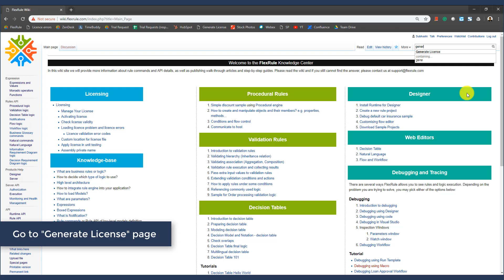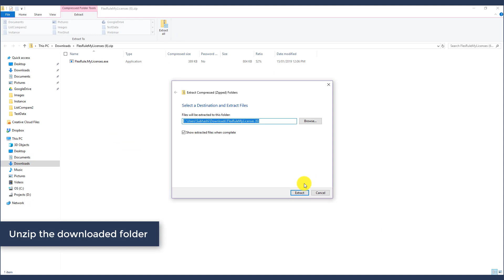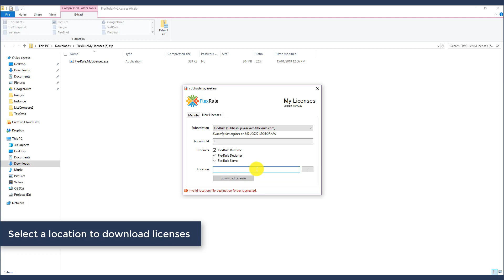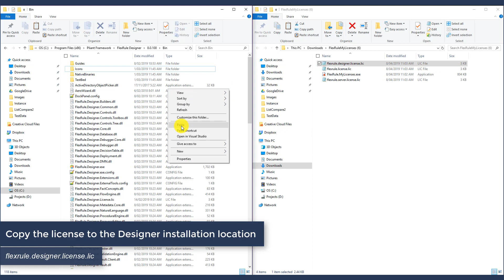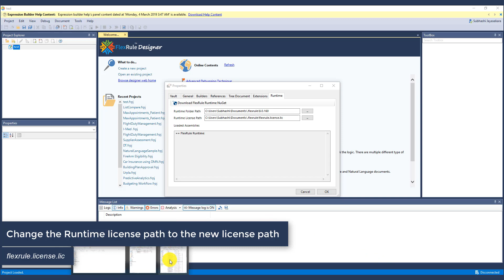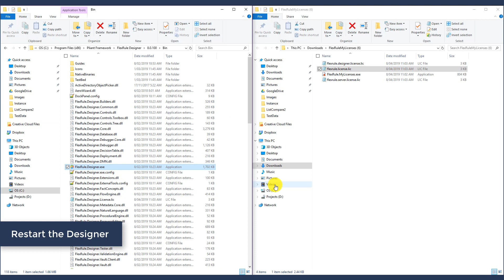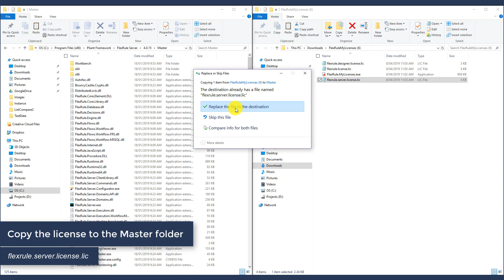Install New License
How to get the new license

1. Register at FlexRule.com
3. Download and install the license after confirmation following the link below as shown in the video.